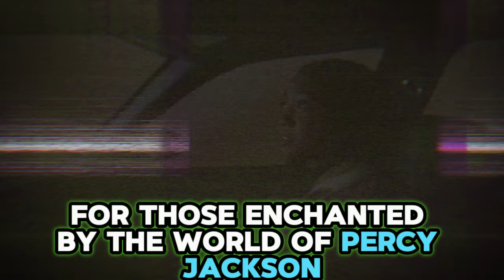Percy Jackson and the Olympians 1x07 Promo| We Find Out the Truth, Sort Of" (HD) Season 1 Episode 7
Percy Jackson and the Olympians Season 1 Episode 7 Promo
percy jackson and the olympians 1x07 preview
percy jackson and the olympians 1x07
percy jackson and the olympians 1x07 promo
percy jackson and the olympians 1x07 ending scene
percy jackson and the olympians 1x07 sneak peek

Get a sneak peek at the next episode of Percy Jackson and the Olympians season 1! In episode 7, we finally uncover some truths, but things may not be as they seem. Don't miss the thrilling adventures in this latest episode of the hit series, Percy Jackson and the Olympians.